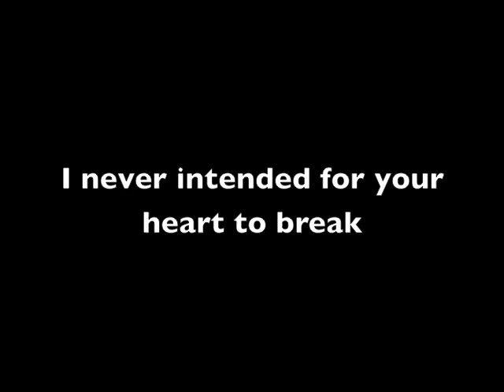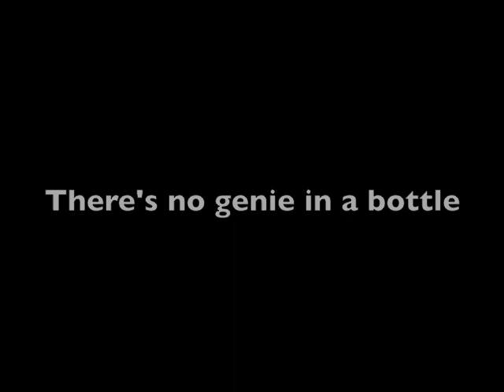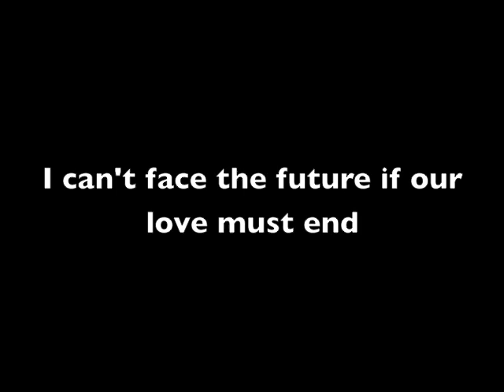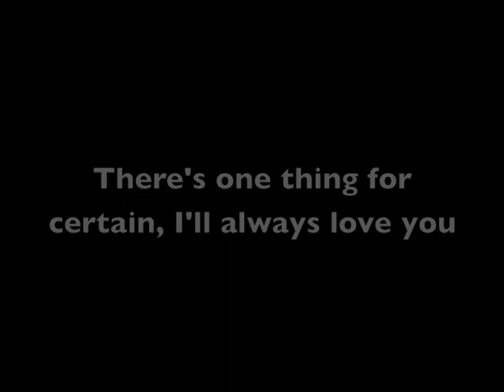PLEASE DON'T TELL ME IT'S OVER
Original country music. All copyright laws apply.

Please don't tell me it's over was written by songwriter Tommy Patterson and is available for cut.